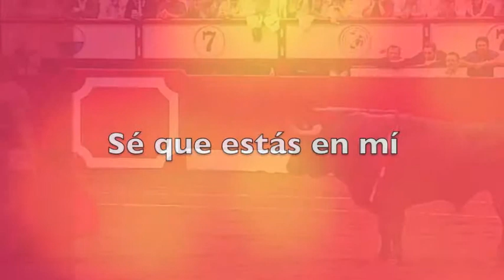Demo reel Composición & Producción musical Roberto Mateos | Music composer